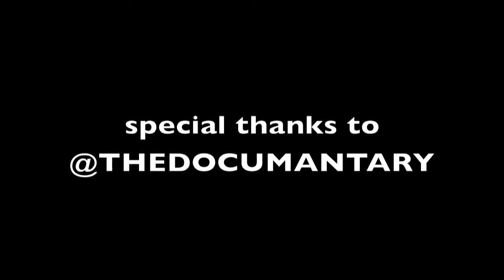KOKOE @FRESH FEST 2013 NOKIA LA LIVE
SPECIAL GUEST @KOKOE_LOKOH  AND MUCH MORE SPECIAL THANKS TO @THEDOCUMENTARY THE GAME

DIRECTED BY @RUTHLESSWESTLA RUTHLESSCREATIONZ.COM

ROYALBLOCKMUSIC.COM